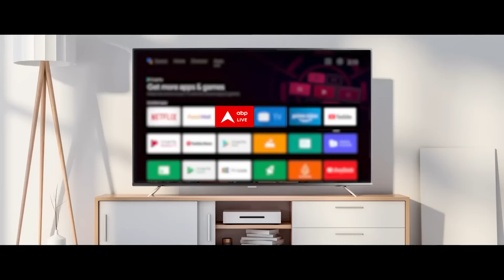Breaking: कांग्रेस प्रत्याशी Sucharita Mohanty ने छोड़ा मैदान, पार्टी को लौटाया टिकट | ABP News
ABP News: ओडिशा की पुरी लोकसभा सीट से कांग्रेस उम्मीदवार सुचारिता मोहंती ने पार्टी को टिकट लौटा दिया है. मोहंती ने टिकट लौटाने की जानकारी देते हुए कांग्रेस संगठन महासचिव केसी वेणुगोपाल को चिट्ठी लिखी है. इसमें उन्होंने बताया है कि चुनाव लड़ने के लिए उन्हें पार्टी की तरफ से मिलने वाली राशि नहीं दी गई है, जिस वजह से वह चुनाव प्रचार नहीं कर पा रही हैं.